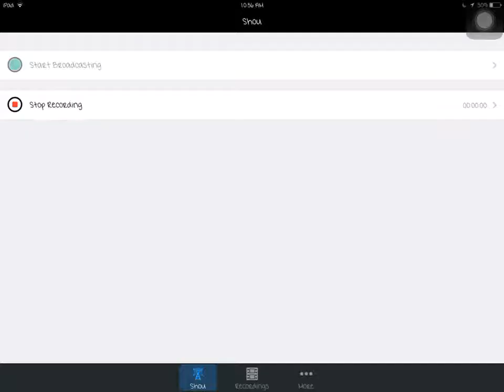Madden mobile ep11 live elite snipe